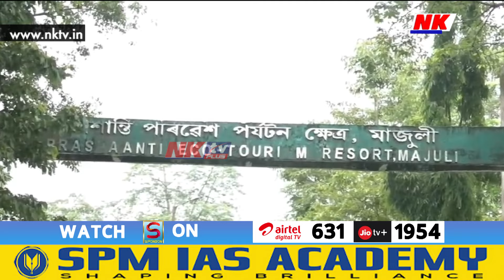ভূত বাংলাত পৰ্যবসিত মাজুলীৰ প্ৰশান্তি পৰিবেশ পৰ্যটন ক্ষেত্ৰ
▶️ ক্ৰমাৎ জহি খহি নষ্ট হৈছে কোটি কোটি টকাৰ সামগ্ৰী
▶️ আচবাব, গৃহ, অত্যাধুনিক বাতানুকুল ব্যৱস্থা সকলো নষ্ট হৈছে
▶️ কিন্তু বিশাল ক্ষেত্ৰখন চোৱা চিতা কৰিবলৈ এতিয়া নাই কোনো এজন কৰ্মচাৰী
▶️ অনাদৃত অৱহেলিত হৈ নষ্ট হ'বলৈ ধৰিছে মাজুলীৰ প্ৰশান্তি পৰিবেশ পৰ্যটন ক্ষেত্ৰ